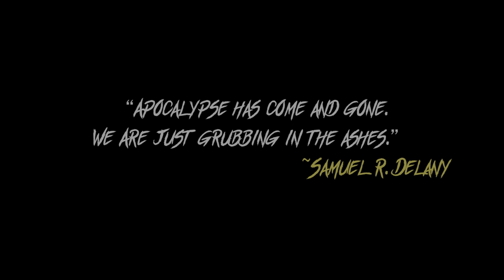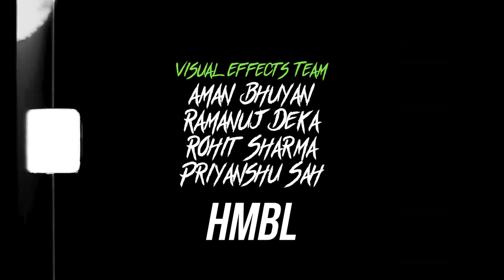WISH YOU WERE HERE - Frappe Ash ft. Rae & Encore Abj I Official Music Video I Bet You Know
Visuals for 'Wish You Were Here' from Frappe's debut album BET YOU KNOW.
Follow @frappeash on instagram/facebook.

Written By: Frappe Ash, Rae & Encore ABJ
Performed By: Frappe Ash, Yungsta, Rae, Encore ABJ
Mixed & Mastered By : Yungsta (@yungimixes)
Video by: AVCORIGINALS
Writer/Director: Aditya Vikram Chawla
Executive Producer: Jonnathan George
Editor x Colorist: Kartikay Bhardwaj
Cinematography: Mihir Fichadiya, Digvijay Killampilli, Nikhil Pires
VFX Studio: HMBL Entertainment
VFX Team: Ramanuj Deka, Aman Bhuyan, Rohit Sharma, Priyanshu Sah
Production Assistants: Rahul Chaudhary, Sharang Sharma
Poster: Nabankur Bora
Teasers/Promotion: Vidur Maheshwari
Cast: Khushbu Ghimiray, Akhil Sharma, Raven Hullun, Tanush Gowda, Gaurav Sethi, Joel D'Souza